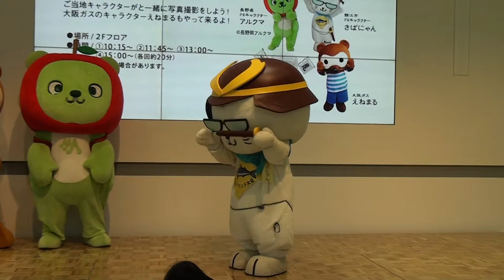150208_さばにゃん[01]眼鏡が必要になった理由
いっちゃんうまい米コンテストで、ハグミュージアムに登場した『さばにゃん』(1015からの部)。視力が悪くなった理由とは…。